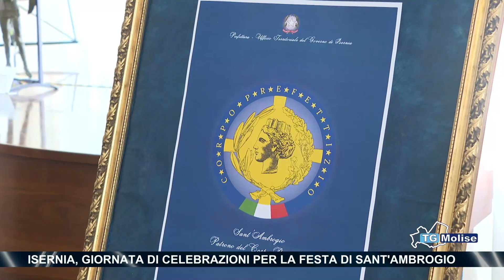Isernia, giornata di celebrazioni per la festa di Sant'Ambrogio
Giornata di celebrazioni per Sant'Ambrogio organizzata dalla prefettura di Isenia, con la messa in cattedrale in onore del santo patrono prefettizio ed un incontro con 50 giovani delle scuole superiori